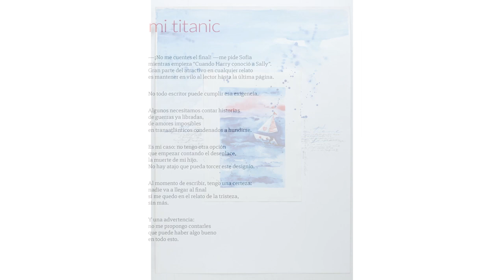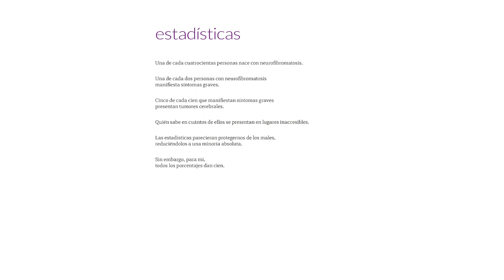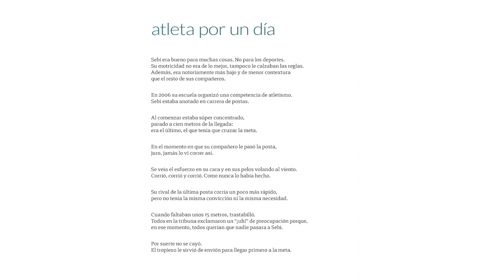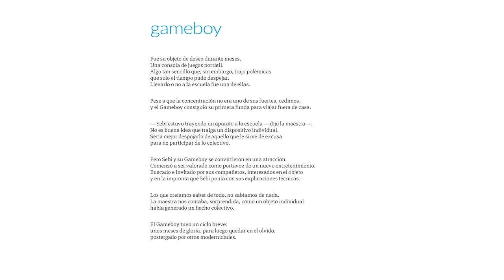La última y más hermosa sonrisa. El duelo. Textos: Mario Grinberg / Arte: Ale Feijó